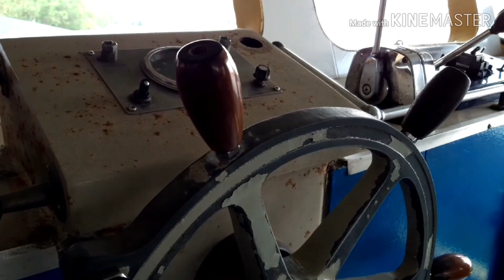Khám phá sà lan 500 tấn cùng "cuộc sống sà lan#"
Khám phá sà lan 500 tấn cùng cuộc sống sà lan. Mọi người sẽ được xem cảnh sà lan giao sắt, cách bố trí nội thất bên trong của sà lan... mời mọi người cùng theo dõi nha